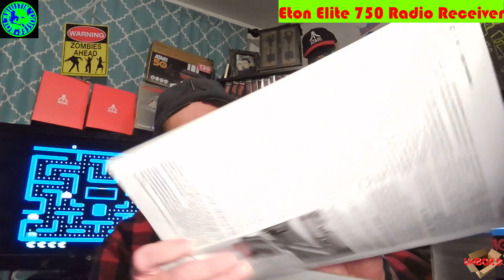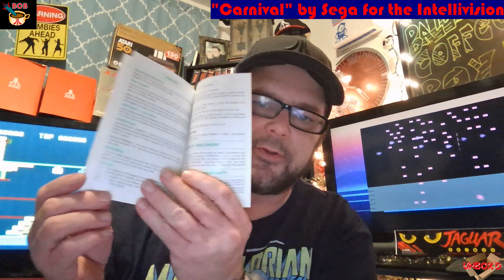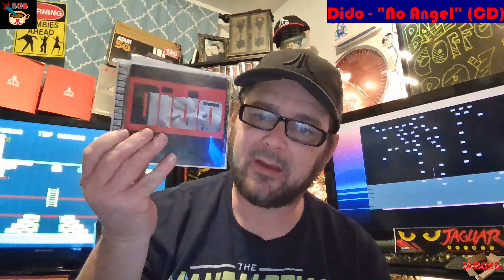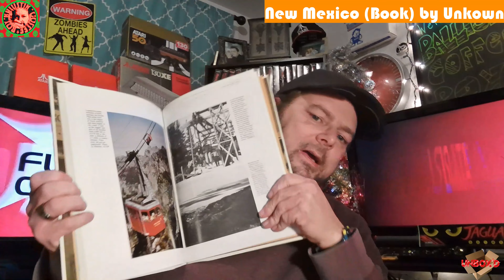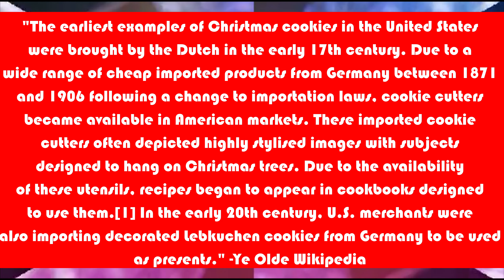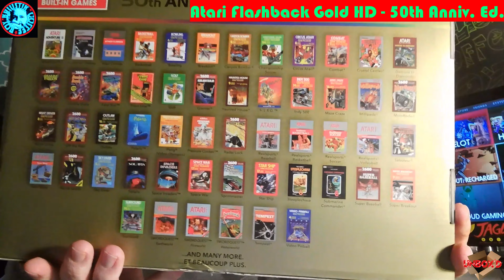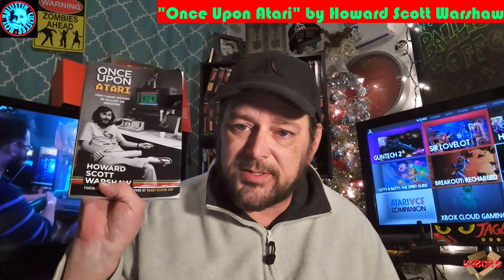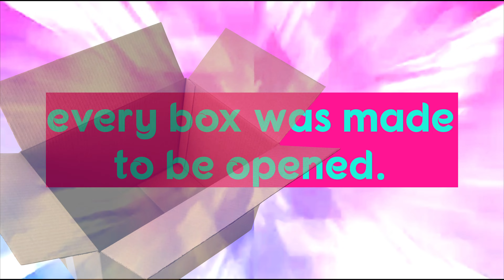Unbox'd #30: "One More Box..." (My Favorite Vintage Gaming Unboxings of 2022)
On this surprise episode of Unbox'd, I take the wraps off a few more things here and there from the last two weeks, as well as tell you about some of my favorite vintage gaming unboxings of 2022. What will make the list? You can bet some Atari items make it into my list!  8-Bit Bubba even makes an appearance & much more on this final 2022 celebration of 'every box is made to be opened!'

In Season 3 of the channel, beginning early January, "Unbox'd" will change to a monthly (once per month) schedule.

BCB